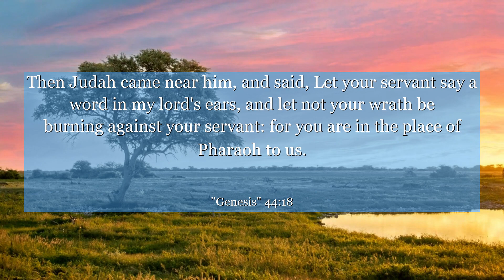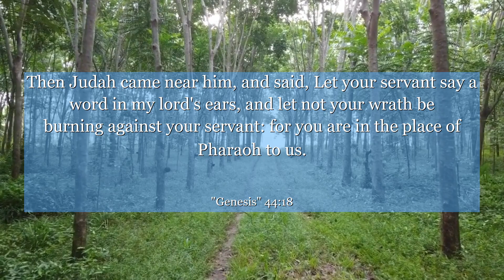Genesis 44:18 Then Judah came near him, and said, Let your servant say a word in my lord's ears, and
In Genesis chapter 44: verse 18, a powerful narrative unfolds, revealing a lesson that resonates with all. Explore the context of this verse as we delve into the story, discovering the importance of self-reflection, forgiveness, and the transformative power of compassion. Join us on this profound journey of personal growth and discover the timeless wisdom hidden within these sacred words. Let the story of Genesis 44:18 inspire you to embrace empathy and understanding, fostering a world filled with love and unity.